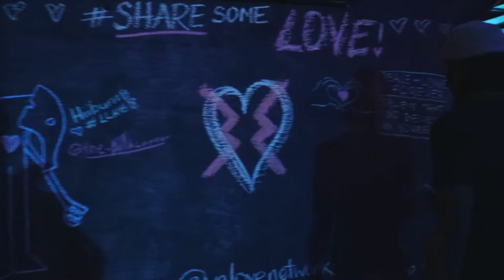LIVE Performances from TEMPA , SACKIE , SAGIKER , GSKELL AND MORE! | NEZZO.TV VLOG 🇹🇹⚡️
We Love Wednesdays Vlog! LIVE Performances from TEMPA , SACKIE , SAGIKER , GSKELL AND MORE!
On this channel we support all artists and all genres, from Trinibad to Dancehall to Reggae to Hip Hop and everything in between, even comedy videos! 🇹🇹

One Love One Blood.

[SEND ME VIDEOS TO REACT TO IN THE COMMENTS BELOW OR INSTAGRAM DM]

⚡WELCOME TO THE CHUPIDNESS!⚡